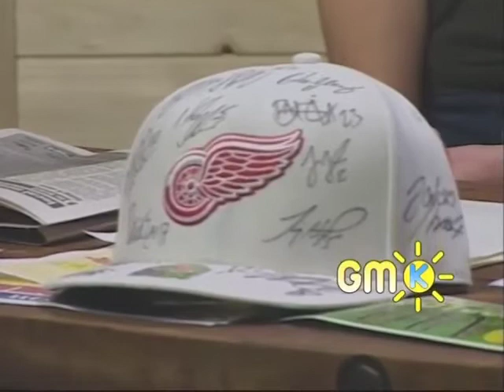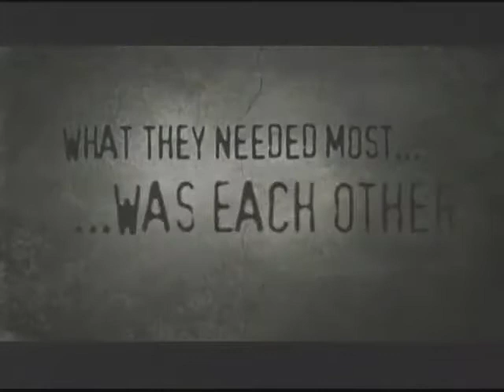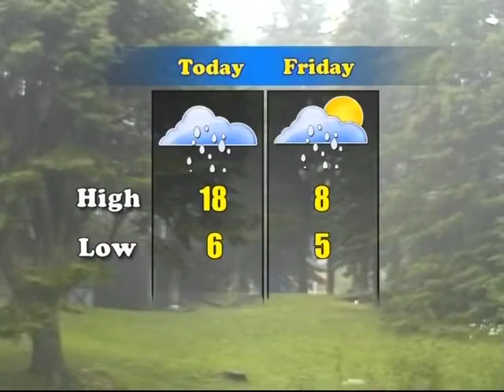GMK and Boobies....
Now that we have your attention!!! The Boobie Nights crew stops by to talk about the annual fundraiser!!!